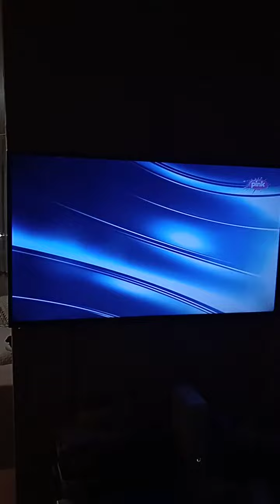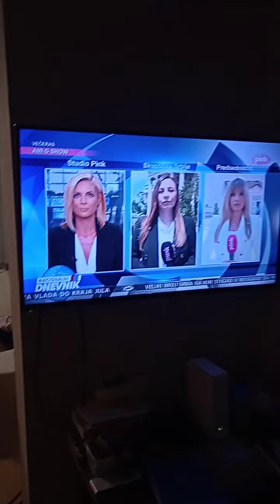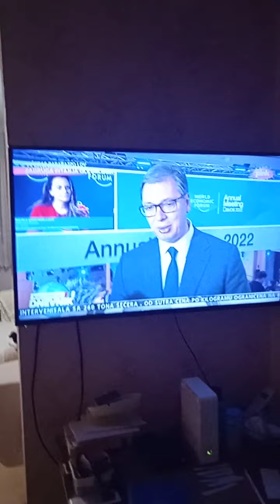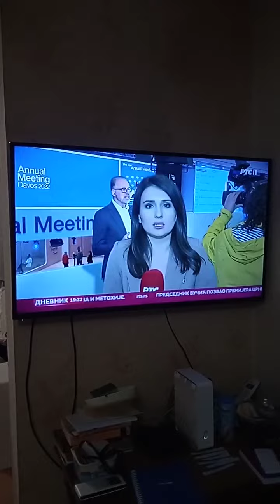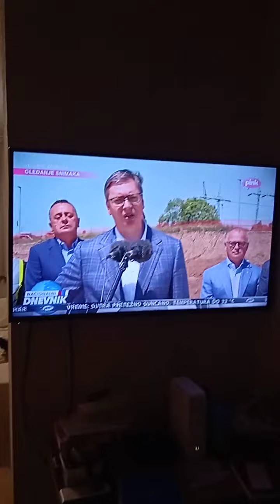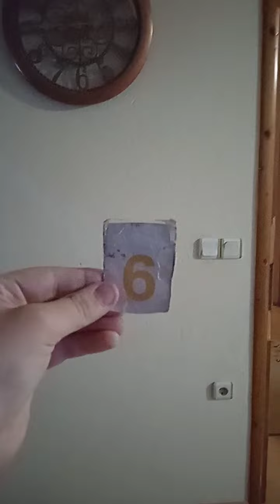Utisak nedelje - 31.05.2022.